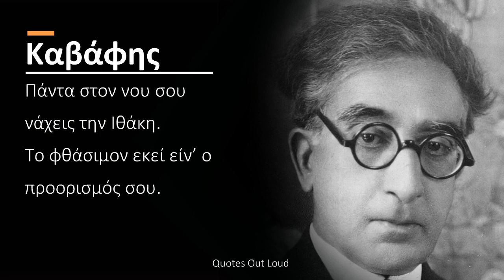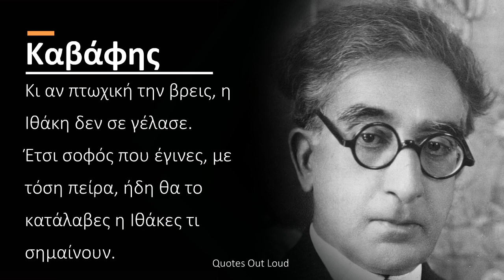Καβάφης - Ιθάκη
Σα βγεις στον πηγαιμό για την Ιθάκη,
να εύχεσαι νάναι μακρύς ο δρόμος,
γεμάτος περιπέτειες, γεμάτος γνώσεις.
Τους Λαιστρυγόνας και τους Κύκλωπας,
τον θυμωμένο Ποσειδώνα μη φοβάσαι,
τέτοια στον δρόμο σου ποτέ σου δεν θα βρεις,
αν μέν’ η σκέψις σου υψηλή, αν εκλεκτή
συγκίνησις το πνεύμα και το σώμα σου αγγίζει.
τον άγριο Ποσειδώνα δεν θα συναντήσεις,
αν δεν τους κουβανείς μες στην ψυχή σου,
αν η ψυχή σου δεν τους στήνει εμπρός σου
Πολλά τα καλοκαιρινά πρωιά να είναι
που με τι ευχαρίστησι, με τι χαρά
θα μπαίνεις σε λιμένας πρωτοειδωμένους·
να σταματήσεις σ’ εμπορεία Φοινικικά,
και τες καλές πραγμάτειες ν’ αποκτήσεις,
σεντέφια και κοράλλια, κεχριμπάρια κ’ έβενους,
και ηδονικά μυρωδικά κάθε λογής,
όσο μπορείς πιο άφθονα ηδονικά μυρωδικά·
σε πόλεις Aιγυπτιακές πολλές να πας
να μάθεις και να μάθεις απ’ τους σπουδασμένους.
Πάντα στον νου σου νάχεις την Ιθάκη.
Το φθάσιμον εκεί είν’ ο προορισμός σου.
Aλλά μη βιάζεις το ταξείδι διόλου.
Καλλίτερα χρόνια πολλά να διαρκέσει·
και γέρος πια ν’ αράξεις στο νησί,
πλούσιος με όσα κέρδισες στον δρόμο,
μη προσδοκώντας πλούτη να σε δώσει η Ιθάκη.
Η Ιθάκη σ’ έδωσε τ’ ωραίο ταξείδι.
Χωρίς αυτήν δεν θάβγαινες στον δρόμο.
Άλλα δεν έχει να σε δώσει πια.
Κι αν πτωχική την βρεις, η Ιθάκη δεν σε γέλασε.
Έτσι σοφός που έγινες, με τόση πείρα,
ήδη θα το κατάλαβες η Ιθάκες τι σημαίνουν.